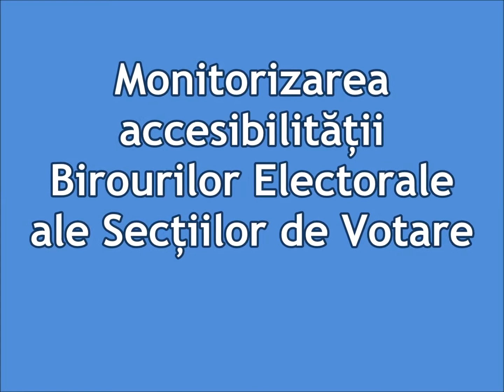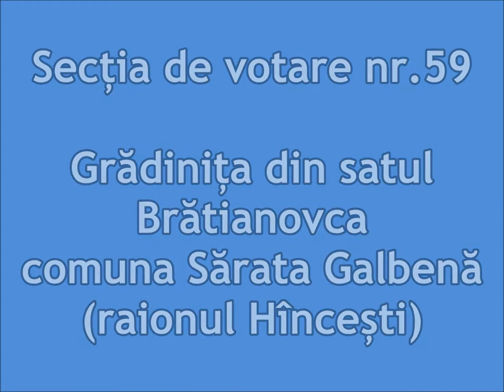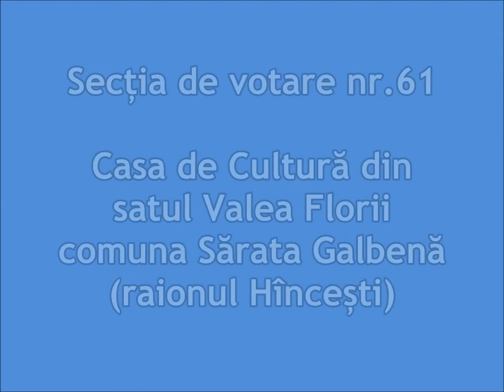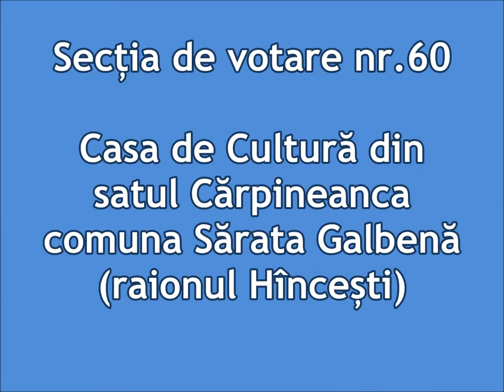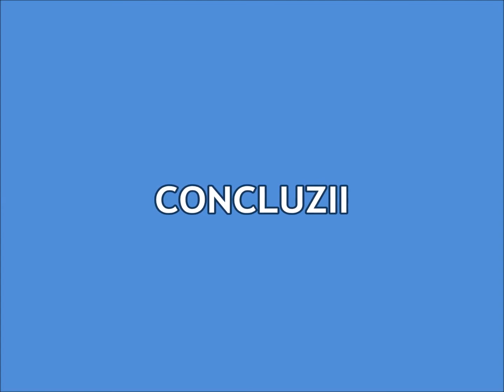Monitorizarea accesibilității BESV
Monitorizarea accesibilității Birourilor Electorale ale Secțiilor de Votare.

Acțiune realizată de Asociația MOTIVAȚIE din Moldova, în parteneriat cu Alianța INFONET la 13 aprilie 2016, în preajma Alegerilor locale noi din 15 mai 2016...

A fost monitorizat un BESV din Ochiul Roș (raionul Anenii Noi) și 5 BESV din comuna Sărata Galbenă (raionul Hîncești).